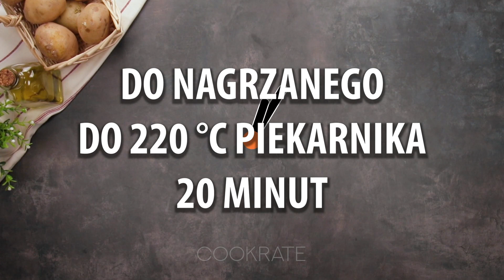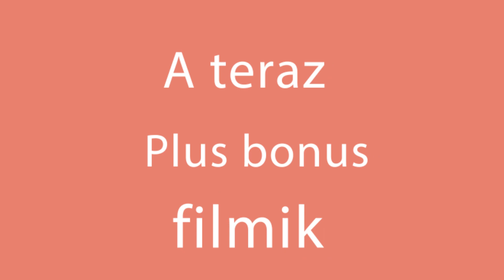BEZ SMAŻENIA! Zdrowe chipsy, które można jeść wiecznie! | Cookrate - Polska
Składniki:
ziemniaki - 2 sztuki
tymianek - 2 g
jogurt - 200 g
majonez - 50 g
ogórek kiszony - 1 sztuka